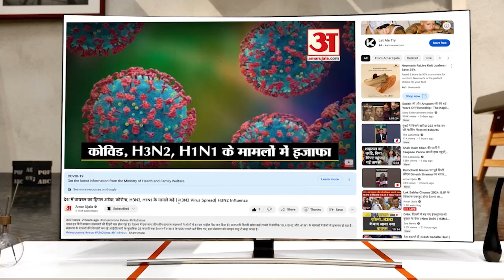राघव चड्ढा और परिणीति चोपड़ा पहुंचे दिल्ली | Parineeti Chopra Raghav Chadha Wedding Update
राघव चड्ढा और परिणीति चोपड़ा उदयपुर से दिल्ली पहुंचे. दोनों एक-दूसरे के हाथों में हाथ डाले नजर आए. माथे पर सिंदूर और गले में मंगलसूत्र पहने परिणीति नजर आईं.